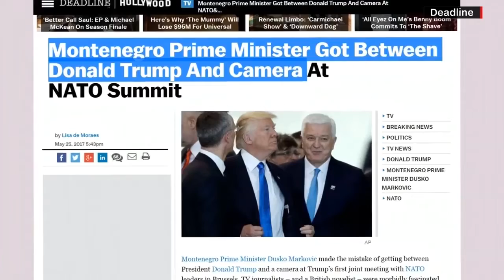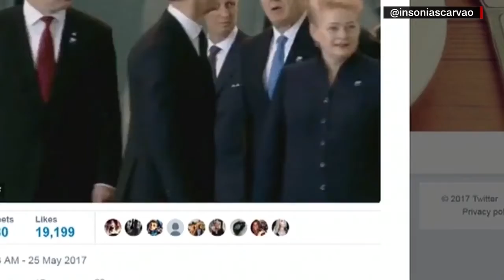Trump Voters Love The Shove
June 21, 2017 - Trump voters love the shove. CNN's Jeanne Moos says they approve of the President pushing the Prime Minister.